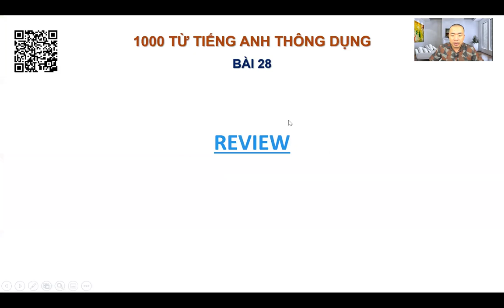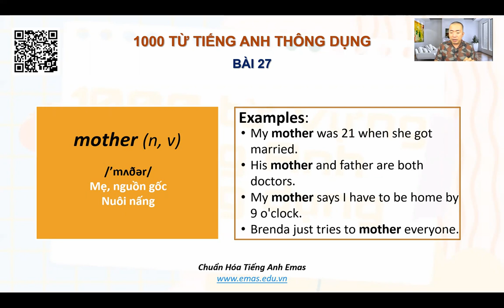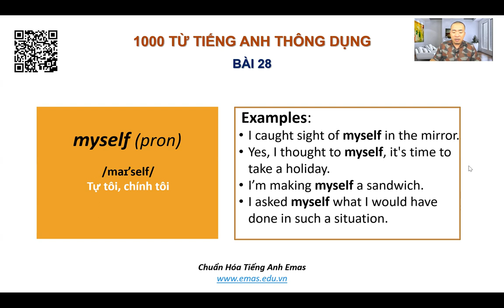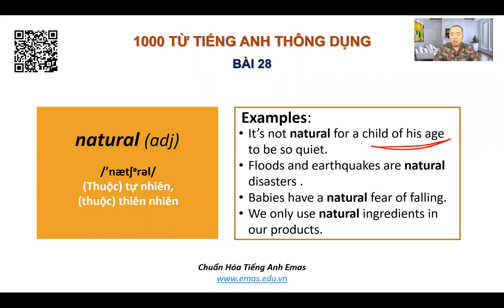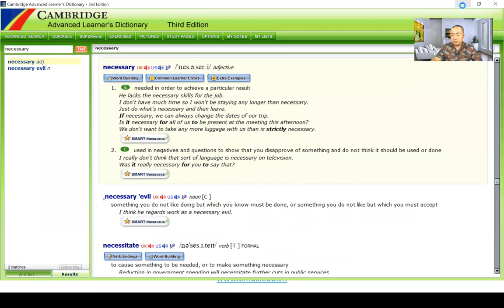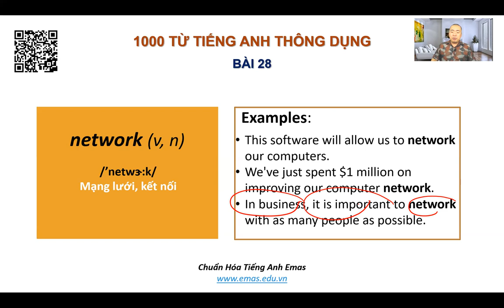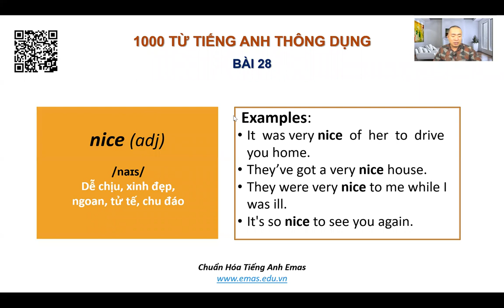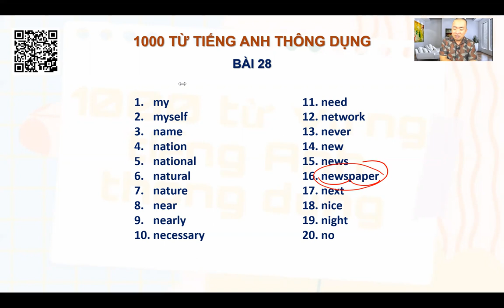Bài 28 làm chủ 1000 từ vựng tiếng Anh thông dụng nhất - học miễn phí 1000 từ vựng tiếng Anh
Bài 28 - Làm chủ 1000 từ vựng tiếng Anh thông dụng - học miễn phí 1000 từ vựng tiếng Anh thông dụng nhất

- Tải danh sách '1000 từ vựng tiếng Anh thông dụng nhất' tại đây
- Tham khảo lớp học phương pháp tự học tiếng Anh tại nhà